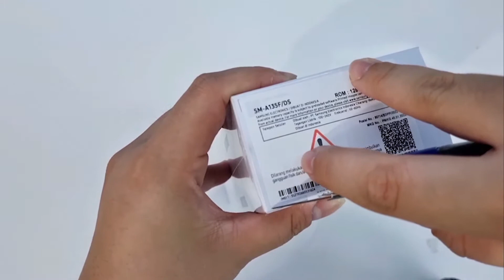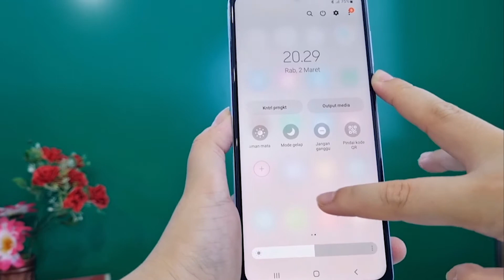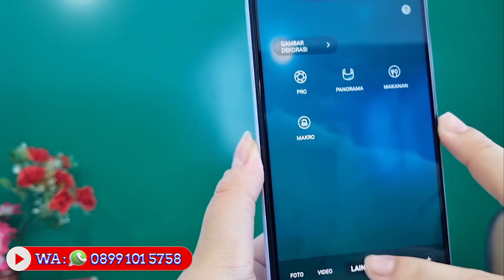SMARTPHONE SAMSUNG A13 TERBARU APRIL 2022 Bandar Lampung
Untuk Info lebih lanjut, n Bila mau tanya2 bisa WA : 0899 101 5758

Spesifikasi Samsung Galaxy A13
Layar : TFT 6,6
Dimensi dan bobot : 165,1 x 76,4 x 8,8 mm 195 gram
Chipset : Exynos 850 CPU: Octa-core
RAM: 4 GB/6 GB
Kamera belakang :
*50 MP, f/1.8 (wide, PDAF)
*5 MP, f/2.2 (ultrawide, bidang pandang 123 derajat)
*2 MP, f/2.4 (macro)
*2 MP, f/2.4 (depth)
Kamera depan : 8 MP
Baterai : 5.000 mAh
Sistem operasi : Android 12, One UI 4.1
Warna : Blue, Peach, Black
Harga : Rp 2,5 juta RAM 4GB , Rp 2,7 juta RAM 6GB - per 18 April 2022

Samsung Galaxy A13 merupakan smartphone kelas menengah (mid-range) yang baru dirilis beberapa waktu lalu di Indonesia. Di Indonesia, harga Samsung A13 dibanderol sekitar Rp 2 jutaan. Seperti namanya, ponsel tersebut merupakan suksesor dari Galaxy A12 yang sudah lebih dulu dipasarkan di Indonesia akhir 2020 lalu.

Spesifikasi Galaxy A13 Sebagai penerus, spesifikasi Samsung A13 juga ditingkatkan dari pendahulunya, terutama pada layarnya yang kini sedikit lebih luas dengan ukuran 6,6 inci dengan resolusi Full HD Plus, juga lebih kokoh dengan pelindung layar Gorilla Glass 5.

Pembaruan lainya juga terdapat di sektor kamera, di mana kamera utama Galaxy A13 beresolusi 50 MP (f/1.8), alih-alih 48 MP (f/2.0) pada Galaxy A12. Kamera utama tersebut ditemani dengan tiga kamera lainnya yang terdiri dari kamera ultrawide 5 MP (f/2.2), kamera macro 2 MP (f/2.4), dan kamera depth 2 MP (f/2.4). Di bagian depan ponsel ini, terdapat kamera selfie 8 MP (f/2.2) yang dimuat dalam modul Infinity-V khas Samsung.

Untuk sektor "jeroan", ponsel ini ditenagai chipset Exynos 850 yang dipadukan dengan dua opsi RAM yakni 4 GB/6 GB, serta media penyimpanan 128 GB. Baca juga: Kesan Pertama Menggenggam Galaxy A13, HP Samsung Harga Rp 2 Jutaan Ponsel dengan dimensi 165,1 x 76,4 x 8,8 mm dan bobot 195 gram ini dibekali dengan baterai bongsor berkapasitas 5.000 mAh, yang memiliki dukungan pengisian cepat berdaya 15W.

Secara software, Galaxy A13 menjalankan sistem operasi (OS) Android 12 yang dipoles dengan tampilan antarmuka (UI) One UI 4.1. Fitur pendukung lainnya di ponsel ini mencakup pemindai sidik jari yang sudah dibenamkan di tombol power, serta fitur RAM Plus untuk menambah kapasitas RAM hingga 6 GB untuk sementara waktu dari memori internal.